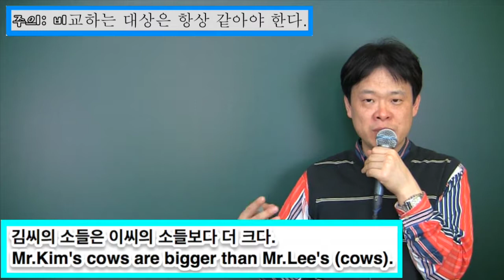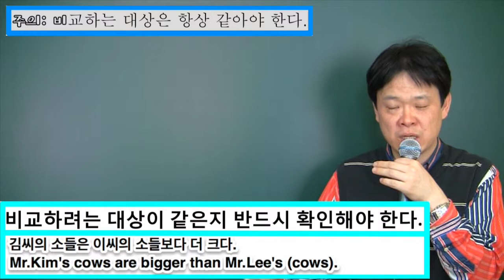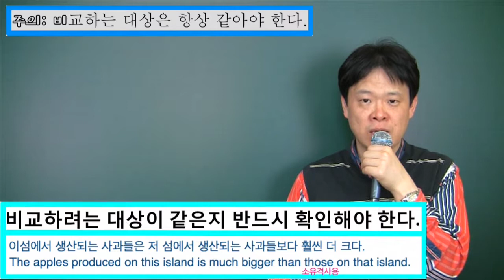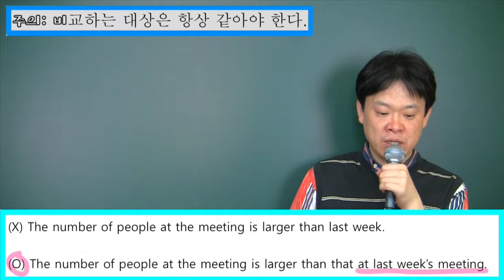비교하는 대상은 항상 같아야 한다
비교급 전체 강의 보기 클릭